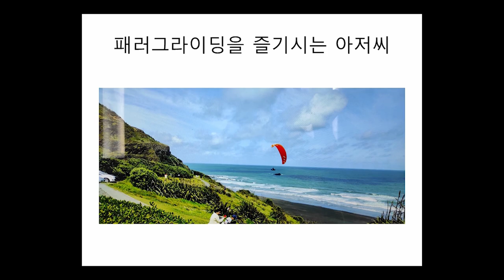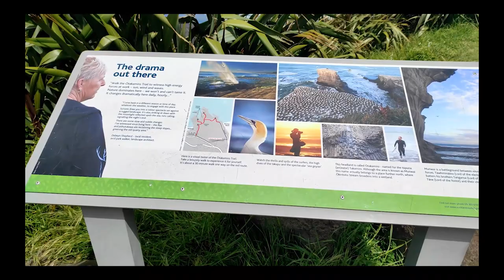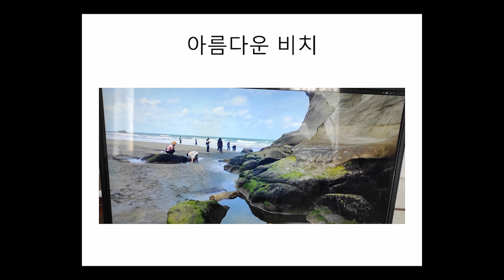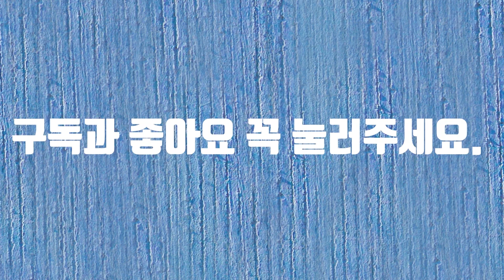Muriwai Beach In NZ